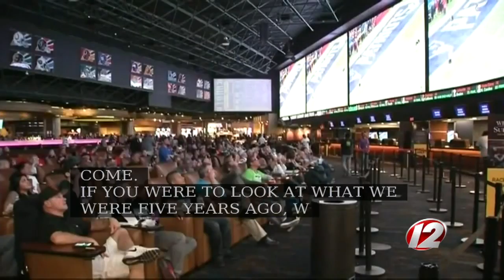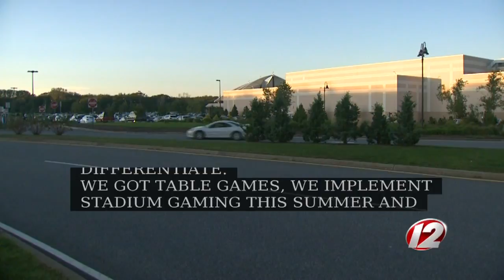Newsmakers 5/18-2018: Twin River Chairman John Taylor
with Tim White and Ted Nesi